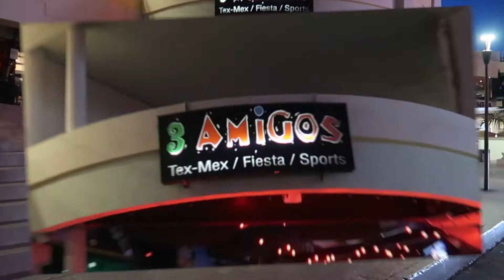A FEW DAYS IN MY LIFE VLOG 23,24 &25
Hello everyone so i have cut myself short in the daily vlogs
I am so sorry but here they are combined.

i hope you still enjoy them this way.